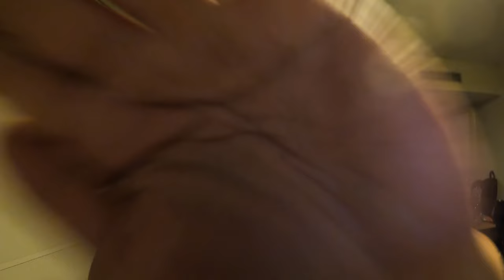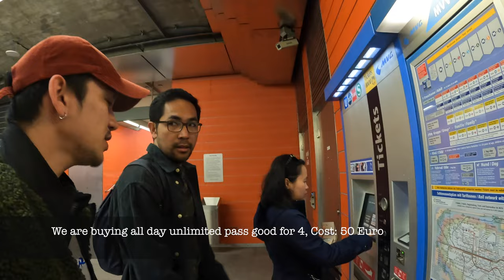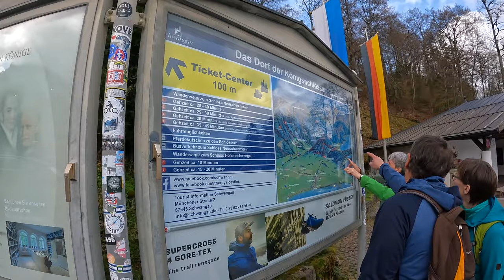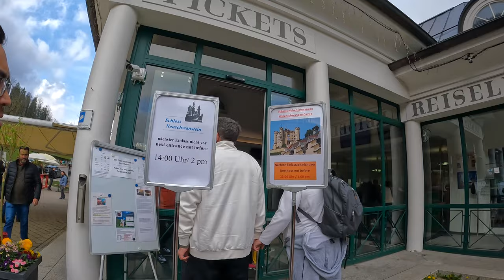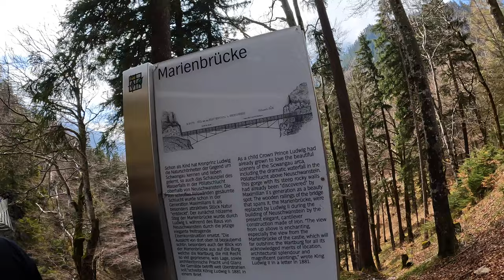How to get to Neuschwanstein Castle from Munich Germany 🇩🇪Travel Guide 2024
In this video, I'll be taking you to a fairytale town in Munich where Neuschwanstein Castle is located. We did a day trip from Munich using public transport and the entire experience was really amazing. Hope this will convince you to visit Munich and Neuschwanstein castle :)

Take care,

Ig and Yt: @jonigram